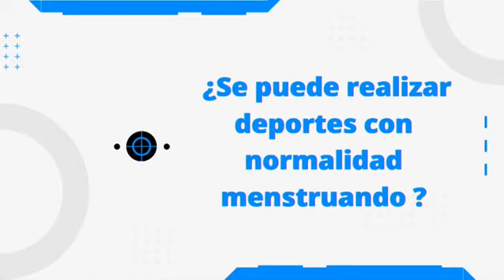¿Se puede realizar actividades físicas o deportivas durante la menstruación?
MITOS Y VERDADES DE LA GINECOLOGÍA ¿Se puede realizar actividades físicas o deportivas durante la menstruación?

El Dr. Marcelo Romero explicó si es posible realizar deportes o actividades físicas menstruando

O visitarnos en Lisandro de la Torre N°1342 Berazategui. !!!Diagnosticar, todo lo que te hace bien¡¡¡